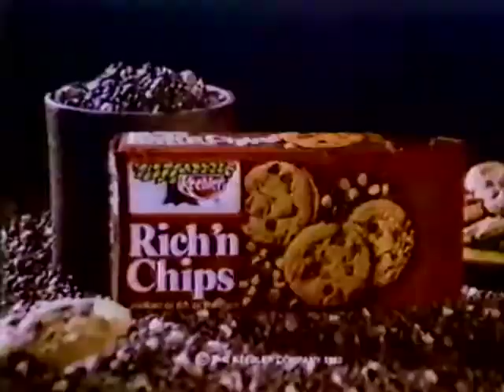Walt Disney Presents CBS 1982 Commercial Break 2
CBS commercial break aired during Walt Disney Presents in 1982. Features ads for Bayer aspirin, Keebler Rich 'n Chips cookies, McDonald's restaurants, CBS programming, and Epcot Center via Eastern Airlines.